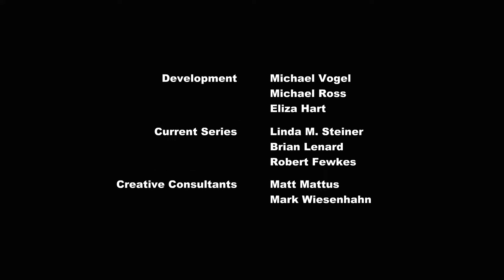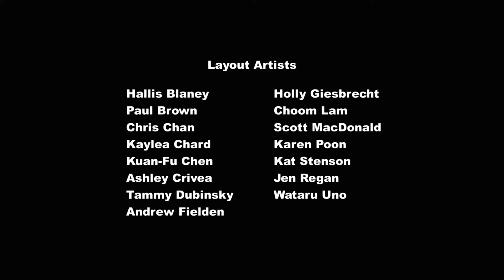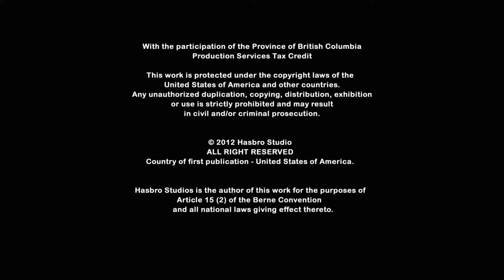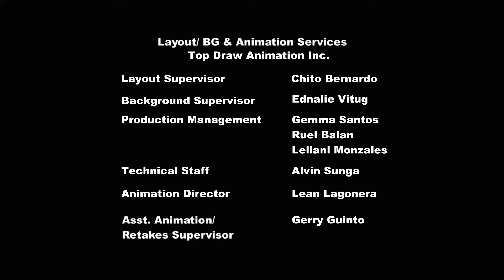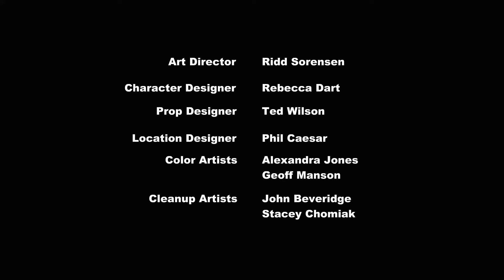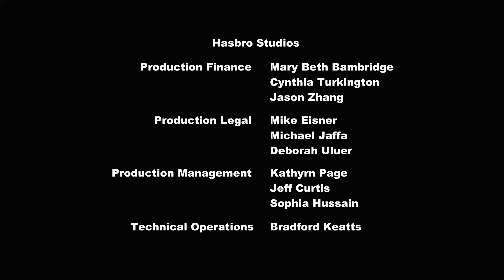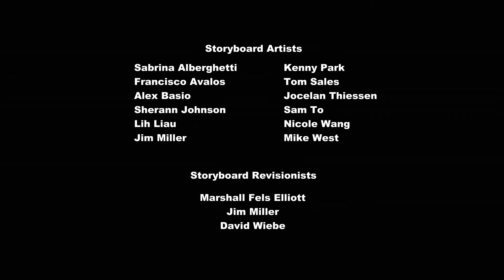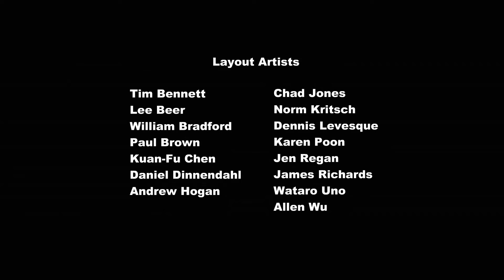My Little Pony - La Boda Real (DVD Completo)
SINOPSIS:
Cuando se anuncia que el hermano mayor de Twilight Sparkle, Shining Armor, se casará con la sobrina de la Princesa Celestia, Cadance, todos los ponis en Equestria deberían estar celebrando. Pero hay una pony en Ponyville que no está tan emocionada con la noticia: ¡Twilight Sparkle! ¿Por qué está tan preocupada a la joven unicornio? ¿Y la boda real se desarrollará sin problemas? ¡Descúbrelo en el especial de dos partes! Y luego, únete a nosotros para la fiesta posterior perfecta: ¡tres episodios más de My Little Pony: La Magia de la Amistad!

EPISODIOS:
1. Una Boda en Canterlot, Parte 1 (T02 E25)
2. Una Boda en Canterlot, Parte 2 (T02 E26)
3. El Día de los Corazones y Cascos (T02 E17)
4. La Crema y Nata (T02 E09)
5. La Mejor Noche en la Historia (T01 E26)